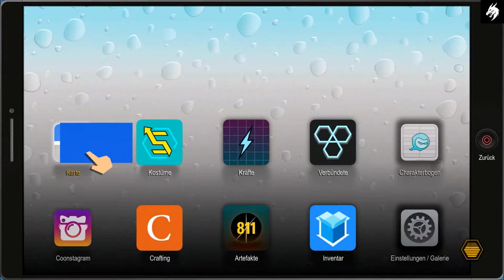SOUTH PARK : Die Rektakuläre Zerreißprobe (Deutsch) Gameplay HD Part #27